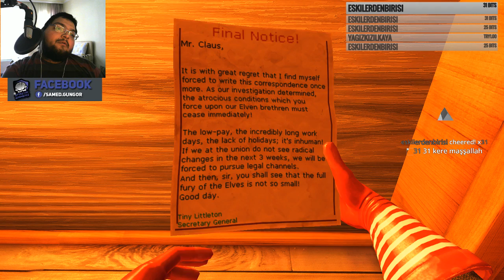BIKTIM ÜST KISIMLARI İKİ KAT FAZLA KİRLENİYOR / VİSCERA CLEANUP DETAİL : Türkçe Online Multiplayer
Temizlikçi Simülatörünün Türkçe Oynanış Videosu İle Karşınızdayım. Ortalığı Temizlemek İçin Gidip Birbirine Kattığımız Bu Bölümün Komik Anlarını İzlerken Eğlenceli Vakit Geçirmenizi Dilerim. İyi Seyirler Babuşlar.

Mobil Uygulamam

Özel Açıklama